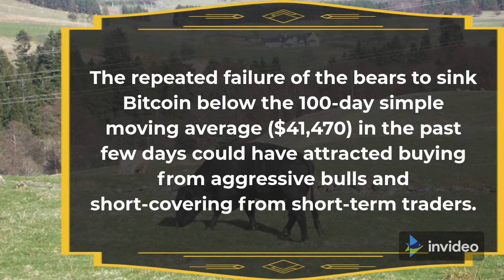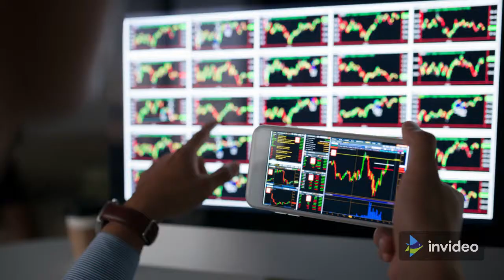price analysis BTC/USDT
Historical data suggests that October is a good month for Bitcoin bulls, and Oct. 1's push above $47,600 could be a signal of what's to come for BTC and altcoins.
BTC/USDT
The repeated failure of the bears to sink Bitcoin below the 100-day simple moving average ($41,470) in the past few days could have attracted buying from aggressive bulls and short-covering from short-term traders.

Bitcoin Price
Cryptocurrency Exchange
Price Analysis

Hello crypto traders
i am here to get your profits on the next level by the cryptocurrency news
instant news help you to make much profit
timely uptade you to buy and sell your crypotcurrency
by the help of the instant crypotcurrency news you able make decision where to buy sell hold and many more
in tradeing its very important to you know the current cryptocurrency news
the main points in the video
1) current cryptocurrency
2)cryptocurrency news
3) instant crypto news
4)coin news
5)crypto news online